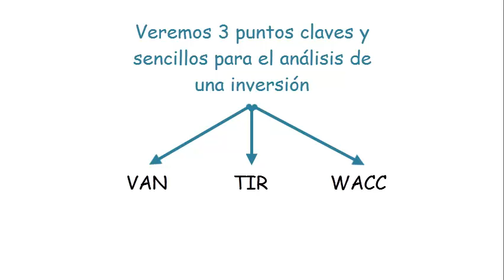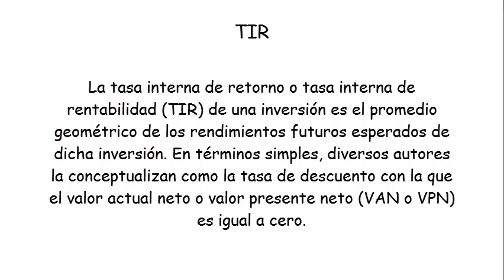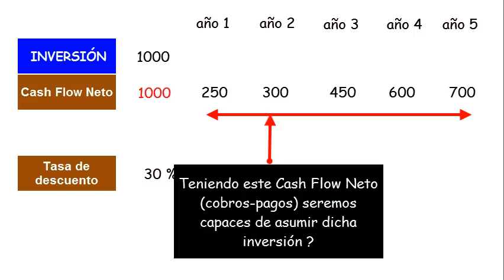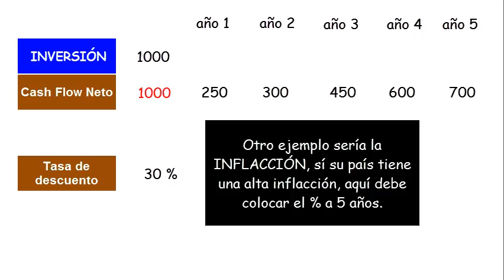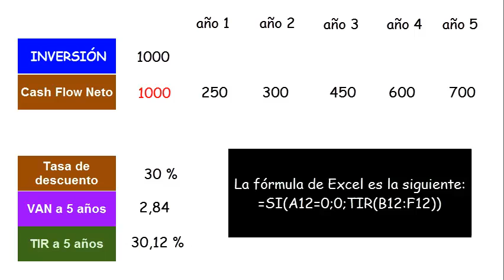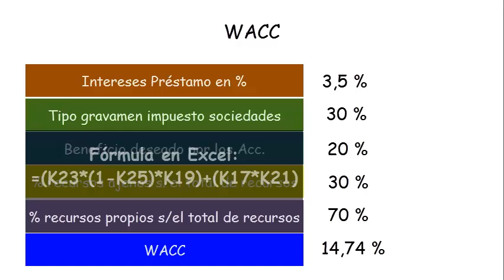3 Claves para un análisis de inversión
IMPORTANTE: hace años que ayudo con las tablas Excel que aparecen en mi canal de YouTube, invirtiendo tiempo propio, capacitando y realizar seguimientos sobre la evolución de la misma. Siento mucho lo que voy a escribir, pero el tiempo es oro.

Quien quiera asesoramiento sobre la tabla Excel puede contactarse conmigo a través de la y reservar 1 hora en mi calendario y pagar 1 hora de sesión.

Yo estoy en Barcelona, Cataluña, España.

Confío y espero podáis entender.

Gracias,

En este video presentamos cómo realizar un estudio sencillo de análisis de inversión. Será capaz de prever sí su empresa es capaz de asumir dicha inversión. Para ello, vamos a utilizar 3 simples fórmulas VAN, TIR y WACC
VAN (valor actual net)
TIR (tasa interna de retorno)
WACC (del inglés Weighted Average Cost of Capital) denominado en español Coste Medio Ponderado de Capital (CMPC)